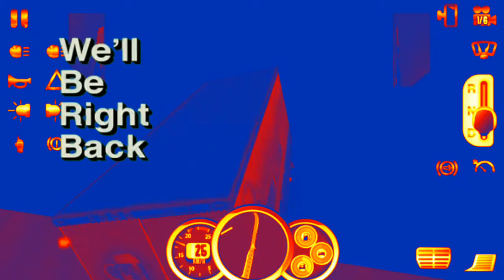Eps.1 Ovilex Truck Simulator | Trip From Warsaw to B32l1n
Trip From Warsaw to B32lin

Ovilex Truck Simulator
(Euro Truck Driver 2018)

For other video content

Music
1. Johny Iskandar - Secangkir Kopi
2. PMR X Johny Iskandar - Judul Judulan

[video8upload0]